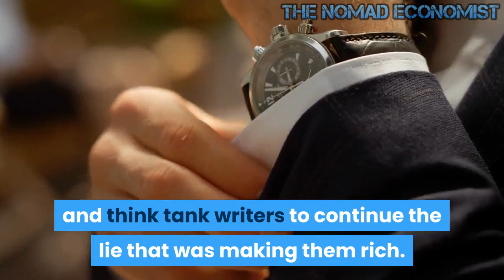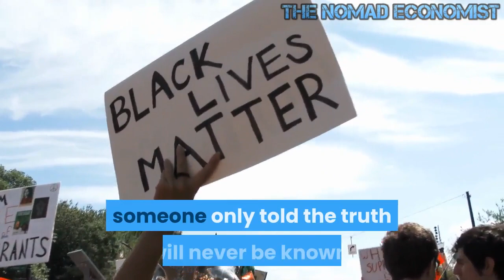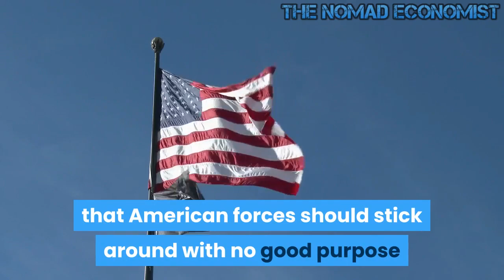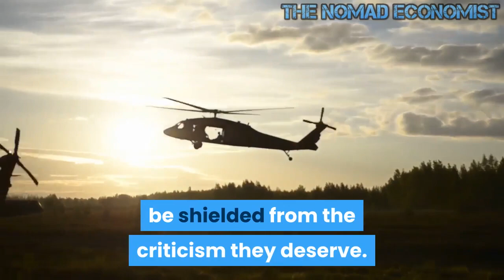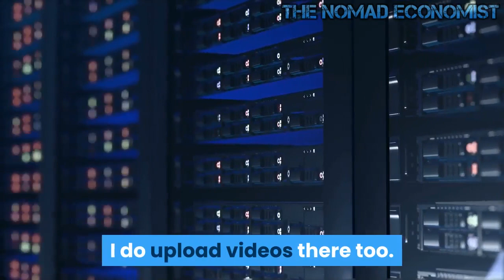The Pentagon and the Generals Wanted This Disastrous War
In early July, Ron Paul penned a column titled “It’s Saigon In Afghanistan,” invoking the imagery of the fall of Saigon in 1975, when US military helicopters scrambled to evacuate personnel from the roof of the US embassy. But Paul suggested that maybe the situation in Afghanistan was “perhaps not as dramatic” as the situation in Saigon forty-six years ago.